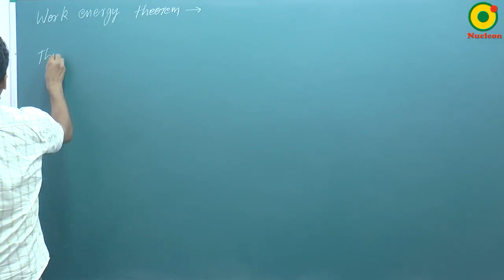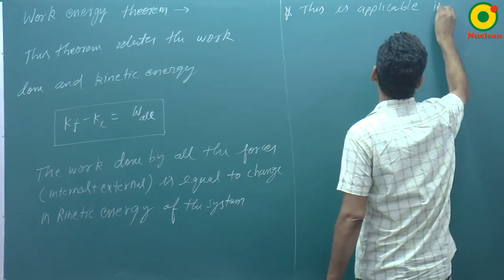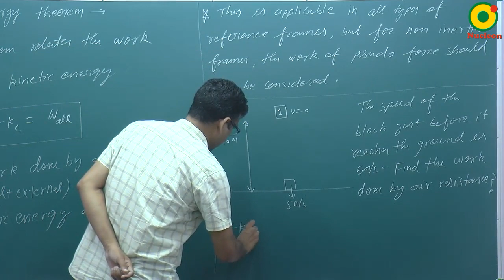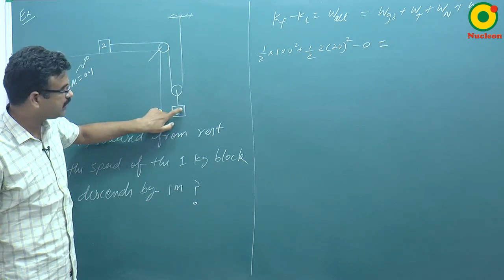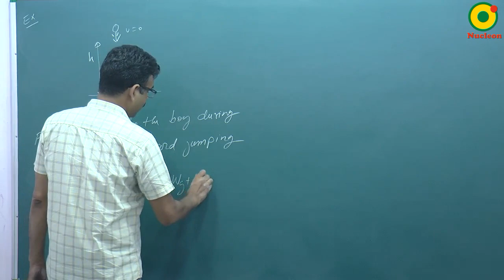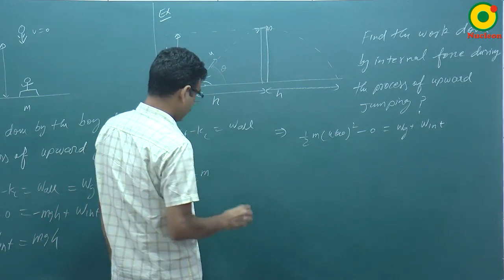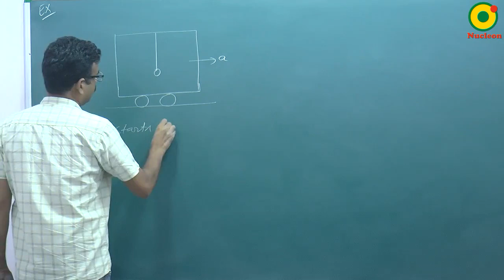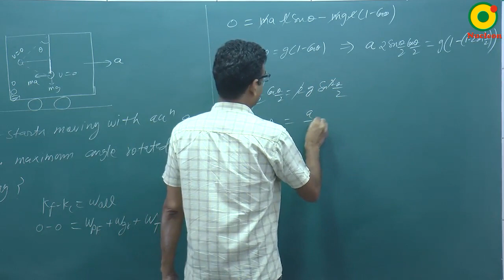Work, Power & Energy -03 By RS Sir B.Tech IIT Kanpur @ NUCLEON IIT JEE / NEET PHYSICS KOTA